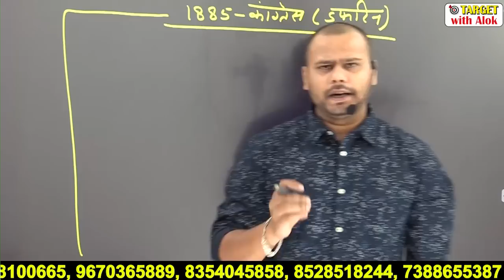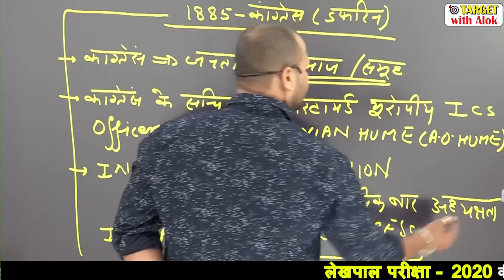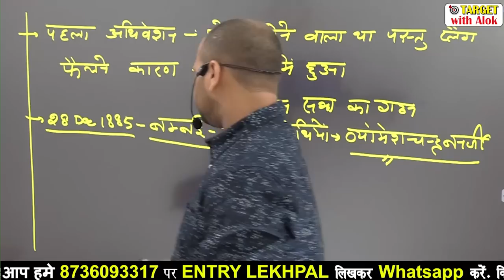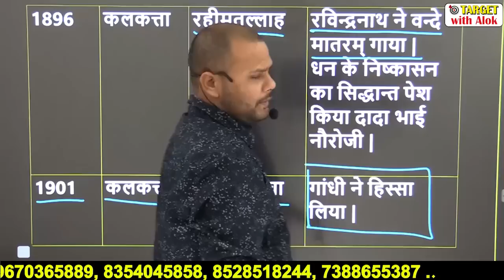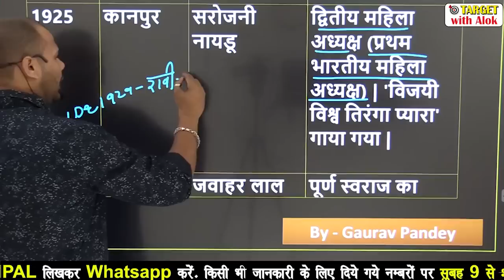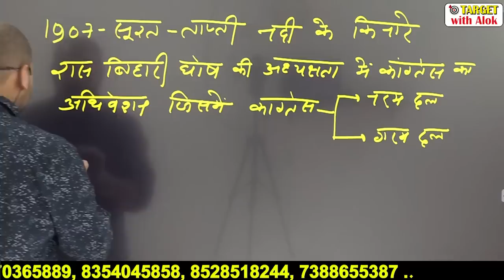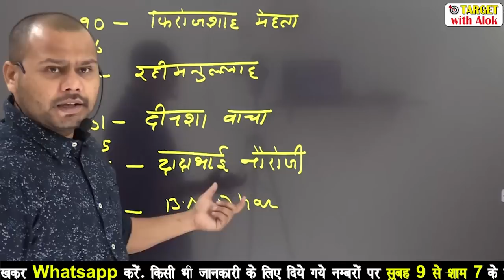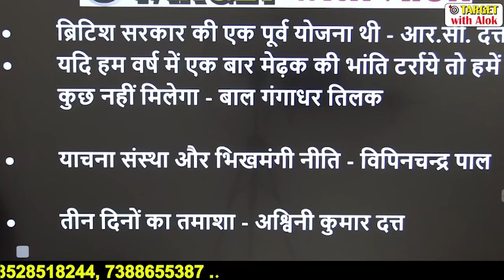UPLekhpalClasses 2020 || Indian History|| Target with Alok